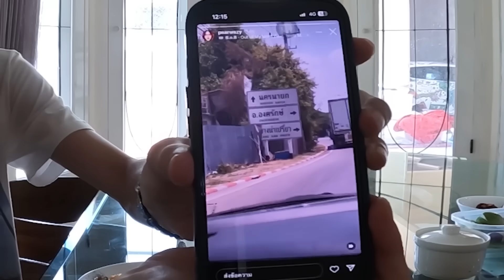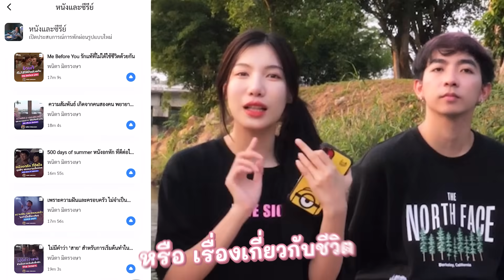หนีรัก 7 ปี..แอบไปเที่ยวแบบสาวๆ | อุงเอิง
⭐️ ช่องทางอื่นๆ ของอุงเอิง

ฟอร์ส 👉🏻 IG : foreczii
ท่านเพียว👉🏻 IG : prpure11
เกรซ 👉🏻 IG : ggracega
แพรวาซี่ 👉🏻 IG : pearwazy

แพรวาซี่ 👉🏻 IG : pearwazy (camera)
น้องนิว  👉🏻 IG : n_new_nl
มาร์ช 👉🏻 IG : march.rebirth